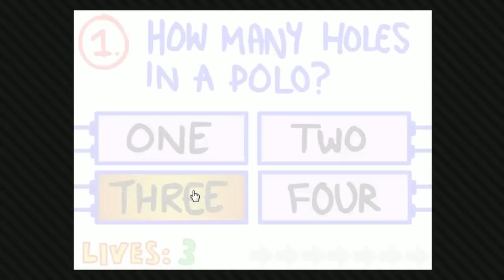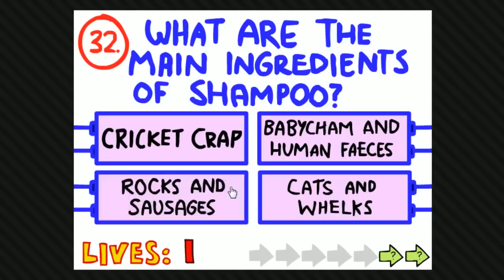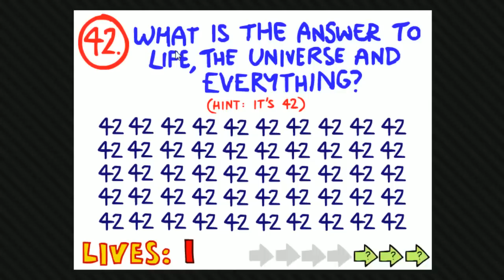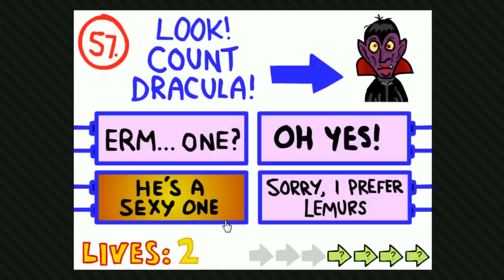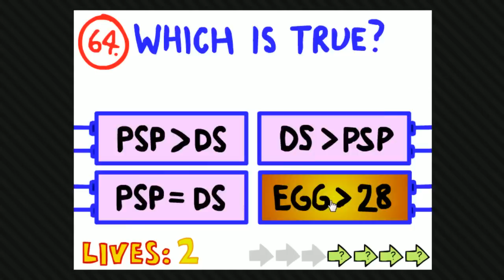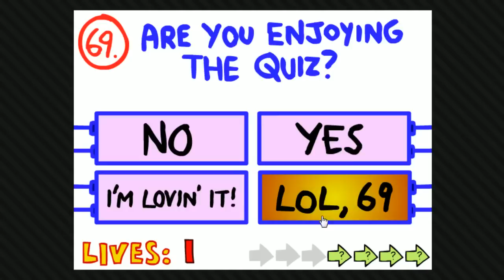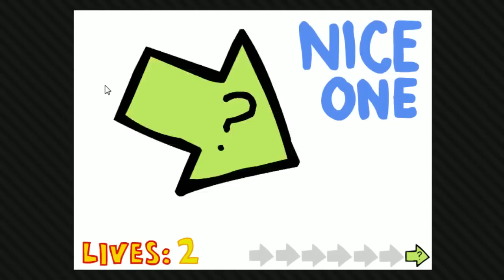The Impossible Quiz: I REALLY HATE THIS GAME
THIS GAME MAKES ME WANT TO PET CACTUS

Check out ChunkyHosting for amazing quality Minecraft servers!

Background music supplied by:
Incomputech

／人◕ ‿‿ ◕人＼